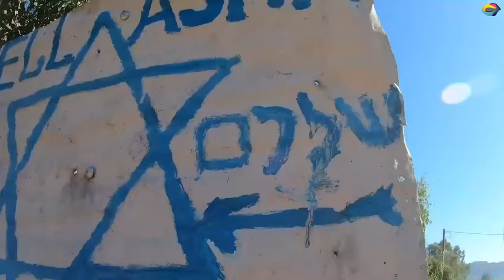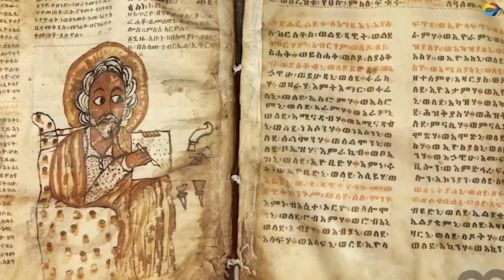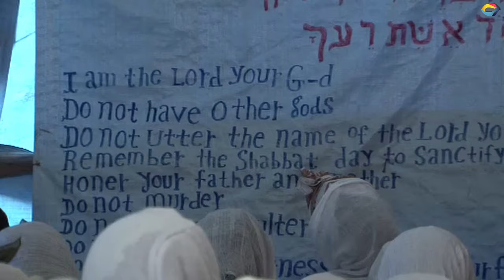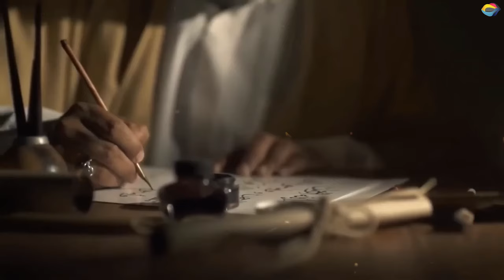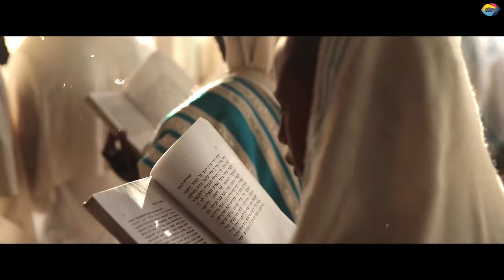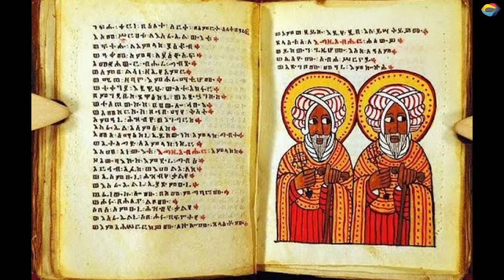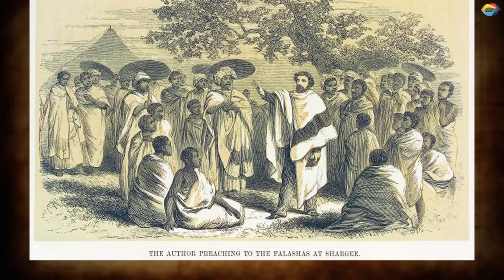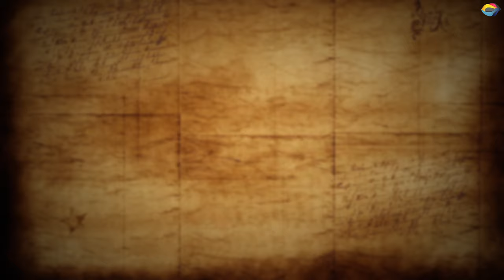Beta Israel: These Jews Lived in Ethiopia for Over a Millenia | Ethiopian Jews | Jewish Ancestry